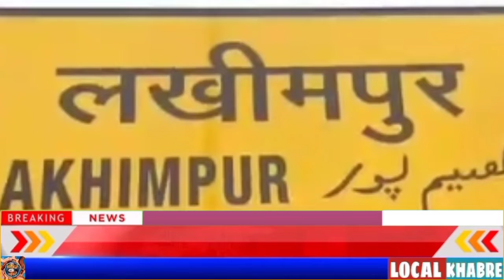मझगई क्षेत्र में चौकी प्रभारी ने चलाया वाहन चेकिंग अभियान, कइयों के काटे चालान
*मझगई क्षेत्र में चौकी प्रभारी ने चलाया वाहन चेकिंग अभियान,आधा दर्जन वाहनों के किए गए चालान*

*लखीमपुर खीरी*

*पलिया कलां*

जिले में पुलिस अधीक्षक संजीव सुमन के दिशा निर्देशन में चलाया जा रहा अभियान।  जिले में हो रही वाहन चोरी की घटनाओं पर नियंत्रण व बाइक सवारों द्वारा किए जा रहे अपराधों पर लगाम कसने के इरादे से सभी कोतवाली क्षेत्रों में वाहन चेकिंग अभियान चलाया जा रहा है इसी को लेकर जिले के पलिया कोतवाली के मझगई चौकी क्षेत्र में चौकी प्रभारी हनुमंत लाल तिवारी ने अपने हमराहियों के साथ मिलकर बृहस्पतिवार को दोपहर बाद वाहन चेकिंग अभियान चलाया,जिससे वाहन चालकों में हड़कंप मच गया। वहीं पुलिस ने क्षेत्र के मुख्य मार्गो पर जा रहे दुपहिया वाहनों पर तीन सवारी बैठने व हेलमेट ना होने पर उन पर कार्यवाही की वहीं इस दौरान चार पहिया वाहनों की भी तलाशी लेकर वाहन चालको की सीट बेल्ट व वाहनों के कागज चेक किए गए ।इस दौरान पुलिस ने आधा दर्जन वाहन चालकों के चालान काटे ।

*लखीमपुर खीरी*
*कमलेश कुमार*